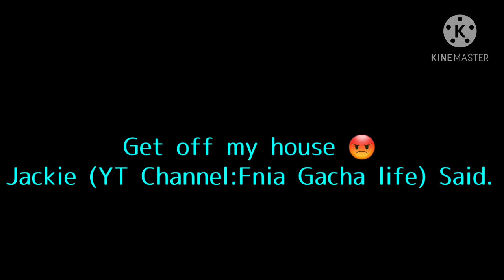(Gacha Club)You Picked The Wrong House (Counter Jumplove)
FNIA Shadow Bonnie didn't know there's the Jackie's bedroom...

Credit
-Shadow Bonnie (FNIA)
-Jackie (Fnia Gacha life)